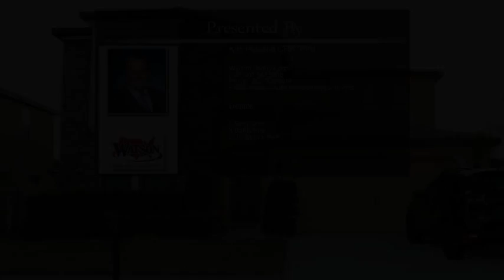829 Woods Landing Dr. Minneola FL 34715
Don't Miss this Opportunity! Now is your time to own this Beautiful home in The Reserve at Minneola. 5 bedroom 3.5 Bth. Master bedroom is on the first floor. Many upgrades include granite in all the baths, large ceramic tile in all wet areas and wood in main living and formal dining areas on the first floor, stainless steel kitchen appliances, double pane insulated windows, energy Star home. Back yard is mostly fenced-in already by the neighbor's fences which offers some privacy. Located in highly desired community-The Reserve at Minneola has an attractive resort style community pool and is within walking distance to the Minneola Athletic complex, minutes from the new turnpike ramp.  Look Out for more Photos soon !